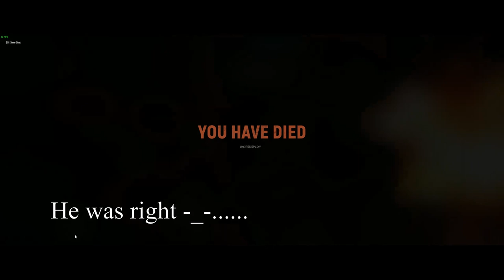Hell let loose Gameplay w ]TG[ The Grunts Clan #1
Some small casual team combat as the server starts and as time goes on the server bring more people with more combat gameplay towards the end.

Context is that ]TG[ are on opposite teams at the start and we just rolled with it as time went on so a bit of competition going on.

just learning the editing software and i have just got a new mic after recording so bare with me as the video editing and audio will get better in future videos :)